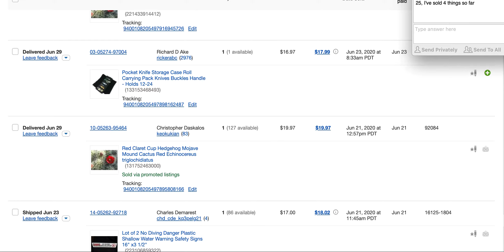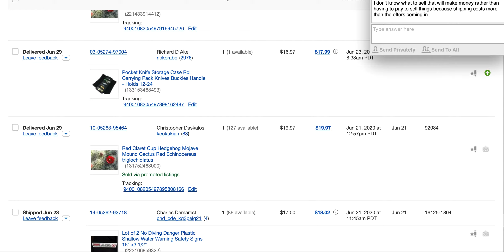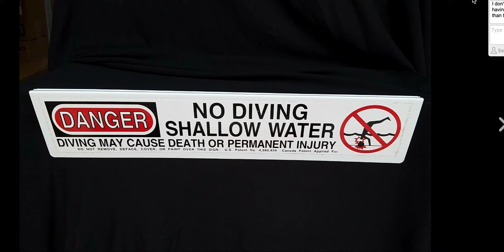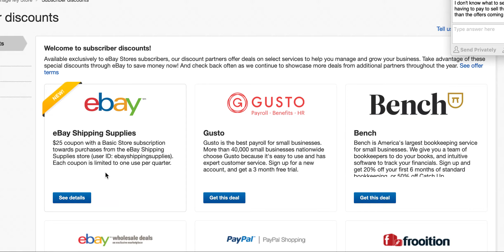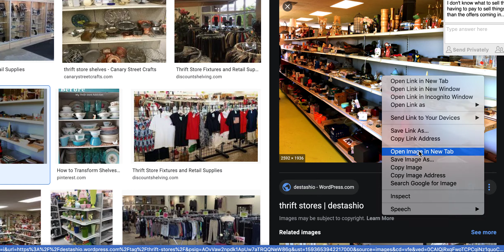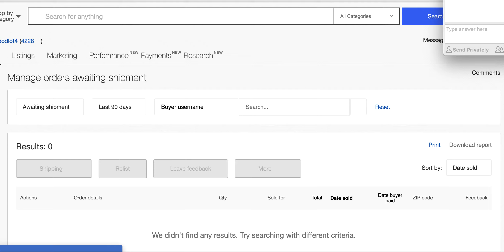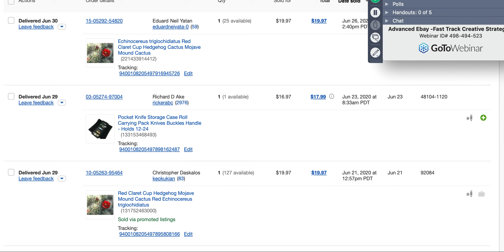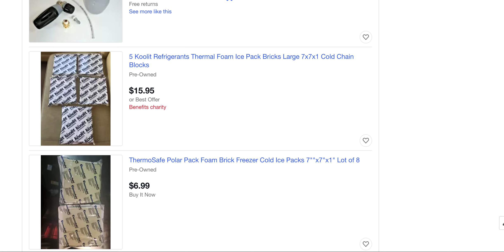What If You Succeed - Business Mindset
For a limited time, you can schedule a free intro call, (only if you don't already have a coach) which will help lay out a strategy for your online business.

These additional resources and links will help to supercharge your business. My aim is to give you the right guidance, education, and know-how so that you can set up the business of your dreams.